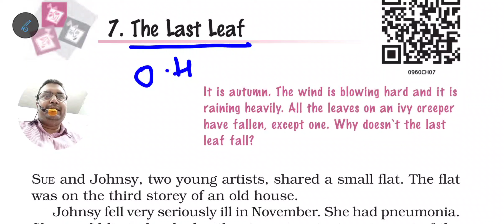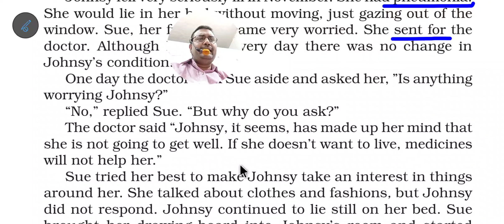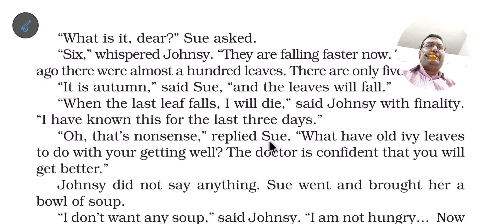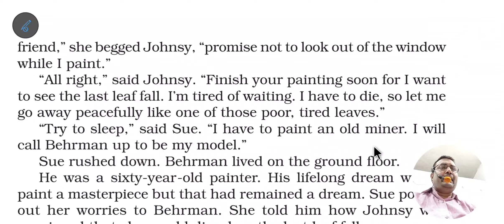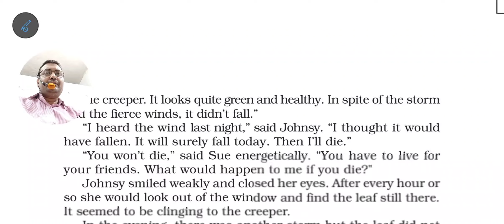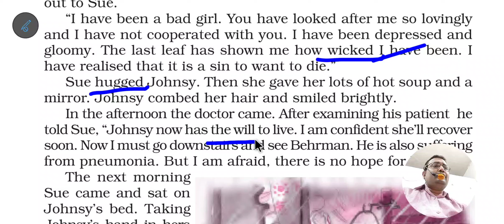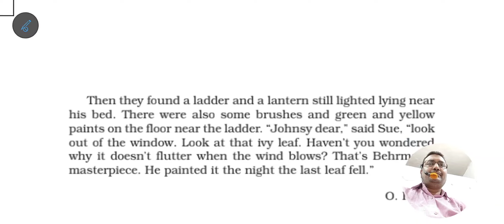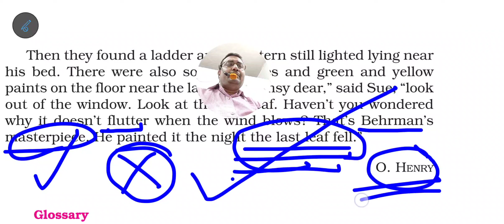The Last Leaf O Henry Class 9 Moments Chapter 7 Explanation in Hindi - NCERT- William Sidney Porter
Learn English through story - Make story reading a habit.

Antim Patta - class 9th - NCERT CBSE textbook - Moments - detailed explanation in Hindi.

Most interesting lesson in class 9
What is masterpiece of an artist ?
The inspiration you can derive from 'The Last Leaf'.
Who were Sue, Johnsy and Behrman ?

How do you feel after reading 'The Last Leaf'.

O. Henry was the pen name of William Sidney Porter. He was a great short story writer.